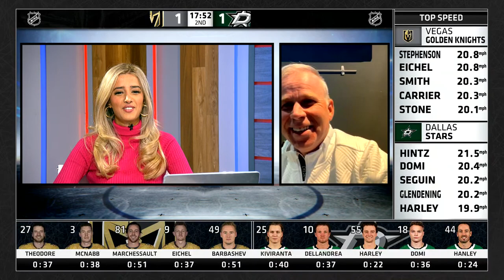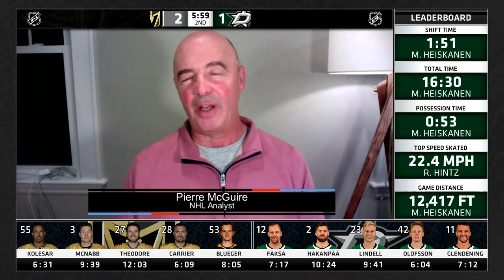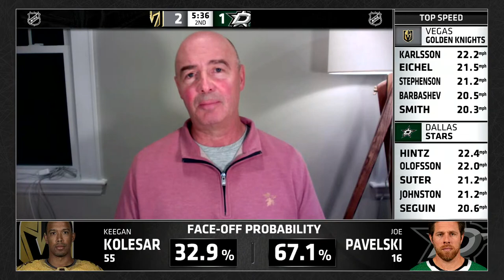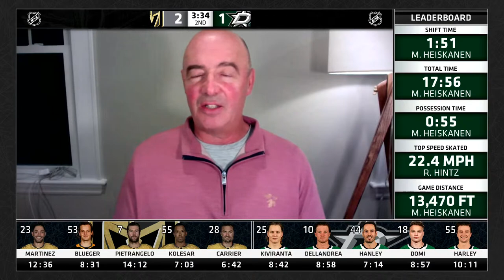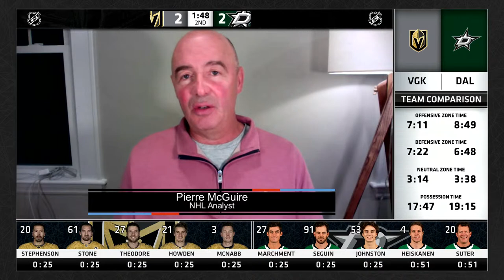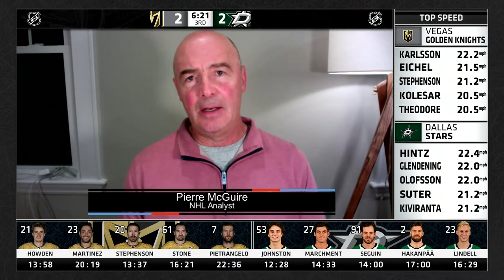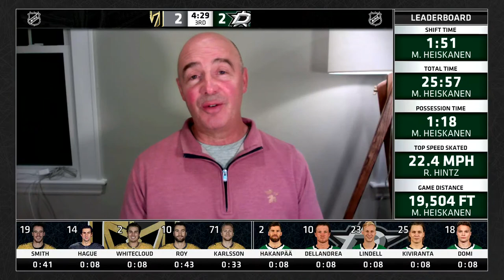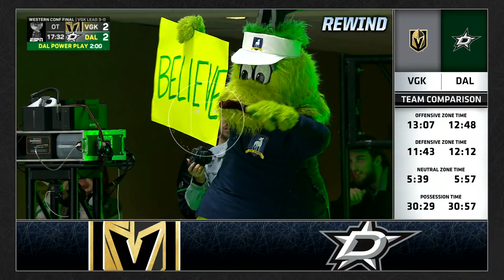Dallas Stars vs. Vegas Golden Knights | Live Action | Game 4 | Stanley Cup Playoffs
Stanley Cup Central™ a new second-screen experience that brings a conversational style and analysis of the 2023 Stanley Cup to fans live on the NHL’s YouTube Channel during the Conference Finals of the 2023 Stanley Cup Playoffs. Produced by NHL Productions, the interactive show will cover one Playoff game each night, leading up to the 2023 Stanley Cup Final.

Stanley Cup Central will offer a unique viewing experience with fan-favorite NHL Blockie visualizations and interactive game elements developed with NHL EDGE (puck and player tracking) data and Beyond Sports technology. Each show will also feature betting odds and breakdowns of the betting lines as the game progresses.

A rotating cast of hosts, including Lauren Jbara, Alexa Landestoy, Jonny Lazarus, and NHL Fantasy reporter Anna Dua will lend their insights and banter to one Playoff game per night and pre-and post-game coverage. Longtime NHL insider Pierre McGuire will join each night for analysis and commentary.

In addition to game analysis, hosts will discuss the latest news and happenings around the League and chat with fans live in the comments section. A variety of famous hockey fans, including influencers, media personalities, and NHL alumni, will appear as special guests.

Feeling social?